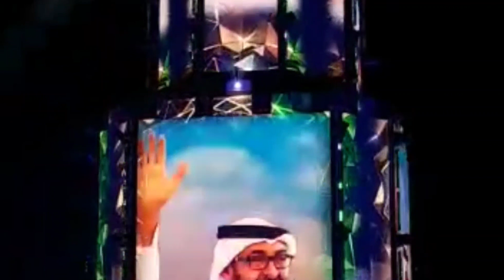49 th NATIONAL DAY LIGHT SHOW IN ABUDHABI......